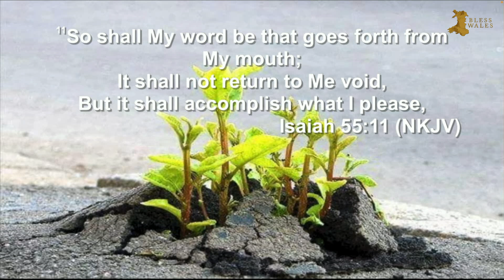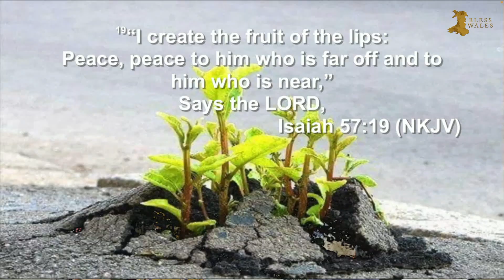Day 1 Session 1 - Rev. Dr. Suzette Hattingh